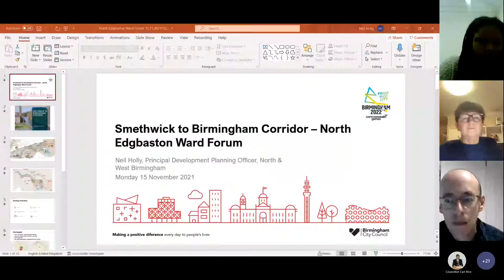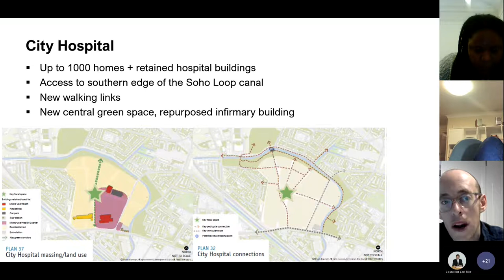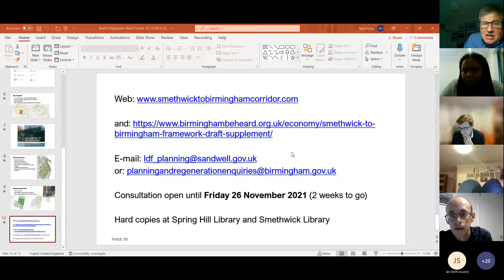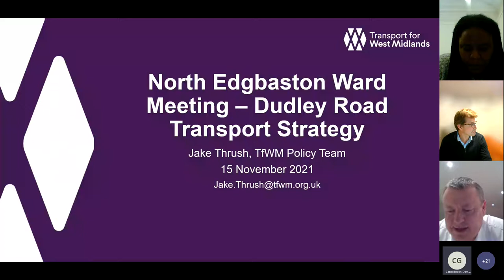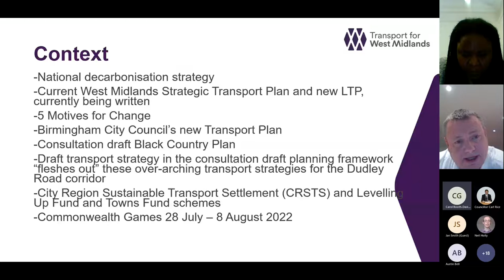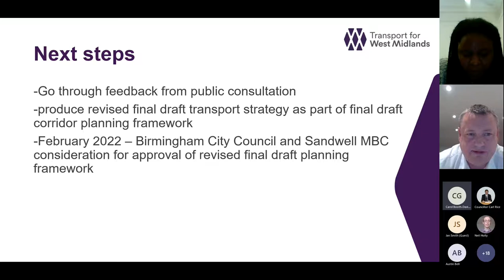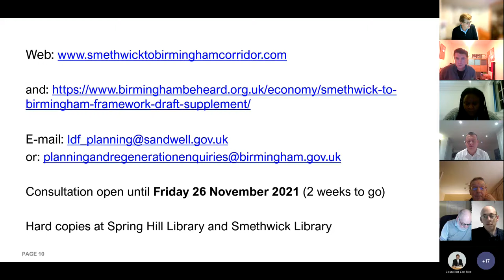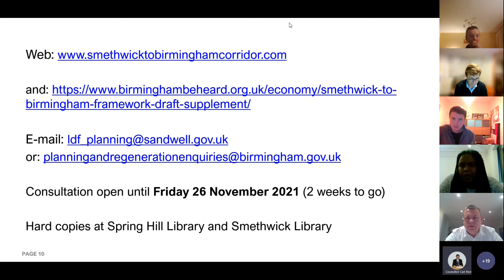North Edgbaston Ward Meeting - 15 November 2021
At the North Edgbaston Ward meeting held on 15 November 2021, chaired by Councillor Carl Rice, there were presentations and discussion on -
1) Smethwick to Birmingham Corridor Development Framework & Grove Lane Area Master Plan
2) Dudley Road Corridor Transport Strategy